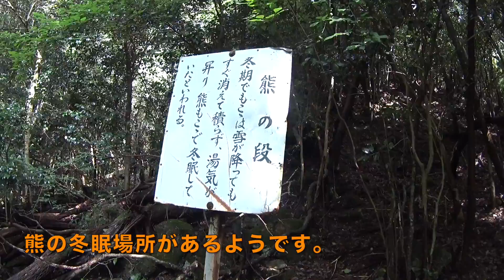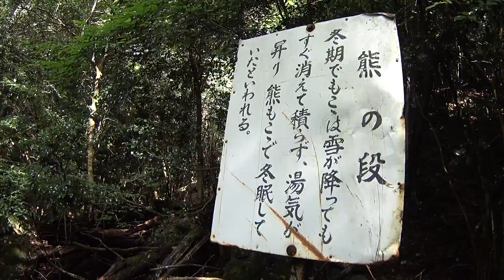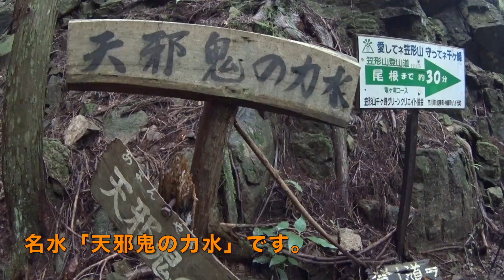へっぽこ登山 笠形山（兵庫県） 竜ヶ滝コース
兵庫県多可町のアウトドア施設、ネイチャーパークかさがたに無料の駐車場があります（トイレあり）。
ここから笠形山の竜ヶ滝コース登山口まで30分ほど歩いてアクセスしました。
登山口前にも駐車スペースとトイレがありますが、道中に落石が多いので無理しないほうがよさそうです。

竜ヶ滝コースは沢コースで、滝を楽しみながら登っていけます。
歩き始めてしばらくすると沢を渡るポイントに到着します。
ところが足場が水に浸かっています。
しばらく悩みましたが水に濡れる覚悟で渡りました。
この日はいつもより水量が多いようでした。

大迫力の竜ヶ滝を見て、足場の少ない沢を苦労しながら渡り、いよいよ尾根に取り付きます。
途中案内板で笠形山まで1kmとありました。
その後かなり歩いたポイントで山頂まで0.4kmと書いてありました。
思っているよりも進んでないなぁと感じます。
山では距離感がかなり鈍感になるようです。

ようやく山頂に到着しました。
以前登った千ヶ峰が近くに見えます。
静かな山頂から見る景色は最高です。

今回アブが気になったので、とうとう必殺の「パワー森林香」に火をつけました。
長い間、蚊取り線香なるものを見ていない私。
2本重なっていることに気付かず火をつけてしまいました。
煙がモクモクと上がり、カチカチ山状態。
ザックが焦げて穴があいてしまいました。
馬鹿なことをしてしまいました。